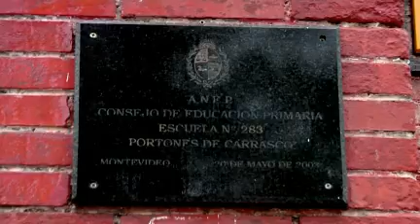Acusada de agredir a directora afirma que actuó en defensa propia